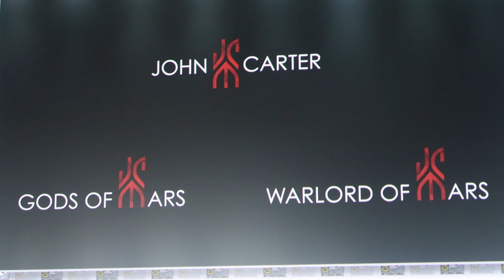SDCC 2022 - Directors on Directing panel - Tim Miller, Andrew Stanton & Chad Stahelski, Keanu Reeves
Collider's Steven Weintraub hosted a Directors on Directing San Diego Comic-Con panel in Hall H on 6/21/22 with Tim Miller, Andrew Stanton and Chad Stahelski. As a surprise, Keanu Reeves stopped by and introduced the trailer to John Wick 4

There were guest appearances by many directors